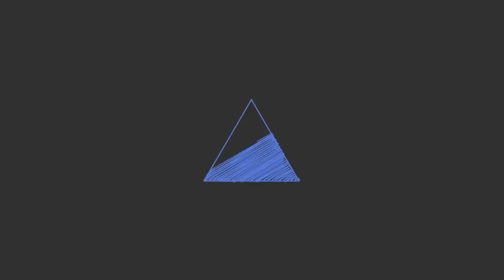Mike Live feat. Keydai - Fuck The Opps Part 2 Official Music Video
Shot And Edited FlowPro Creative Visuals
Young Rappers from New Haven "Mike Live" and "Keydai" comes together and killed shit.